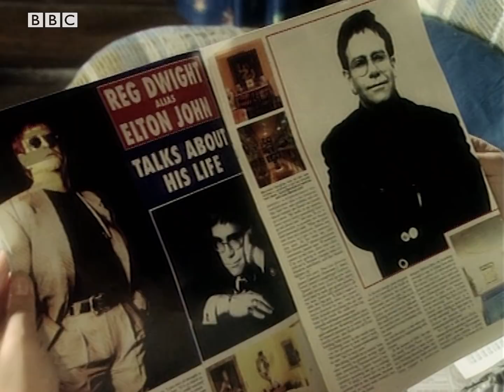Alice's Cousin is ELTON JOHN?! | The Vicar of Dibley | BBC Comedy Greats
Alice contacts her cousin Reg Dwight aka Elton John to ask if he’d open the Annual Village Festival.